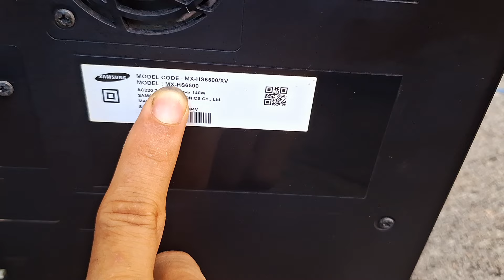Amply robot 2100w Samsung bluetooth 4 kênh 2 sub hơi 2 loa chính oánh bass 10-30 ngon 0965748574